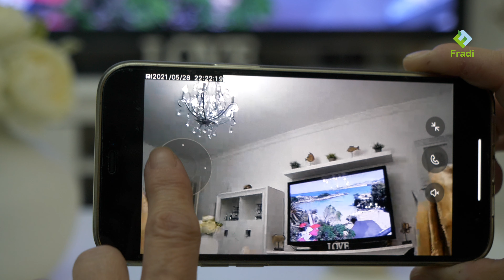Atención a domicilio mayores en Cantabria : FRADI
Somos una empresa especializada en el cuidado de personas mayores en el hogar.

Nos gusta nuestro trabajo y además el poder ayudar a personas que ahora mismo no pueden valerse por si mismas, hace que lo que realizamos merezca la pena.
Más información en Fradi.es

SERVICIOS QUE OFRECEMOS:

Atención a domicilio mayores en Cantabria
Cuidado de mayores en Cantabria
Cuidado de niños en Cantabria
Niñeras en Cantabria
Babysitter en Cantabria
Empleadas de hogar en Cantabria
Atención a domicilio mayores en Santander
Cuidado de mayores en Santander
Cuidado de niños en Santander
Niñeras en Santander
Babysitter en Santander
Empleadas de hogar en Santander